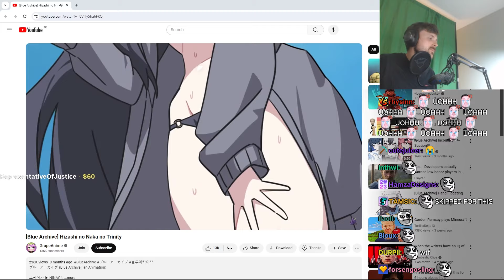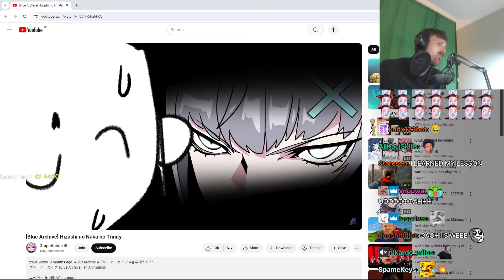Forsen Reacts - [Blue Archive] Hizashi no Naka no Trinity